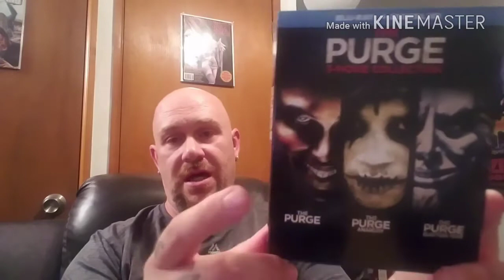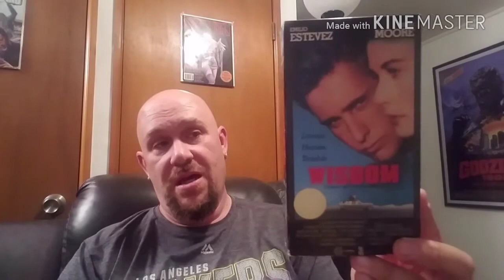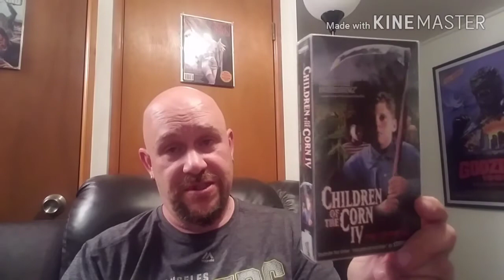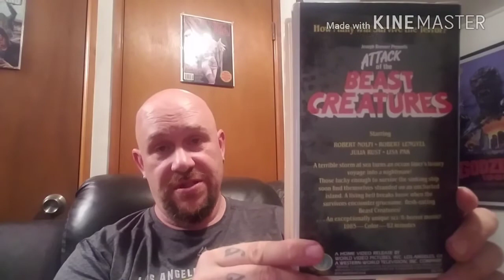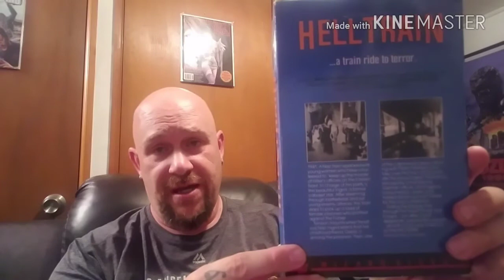Return of the Collection Update 6/15/18 Blu-Ray/VHS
Cool pick ups from Wal-Mart Spookables and Metal Murf